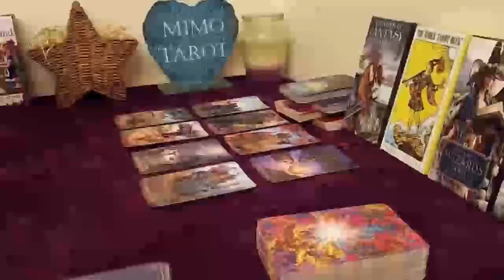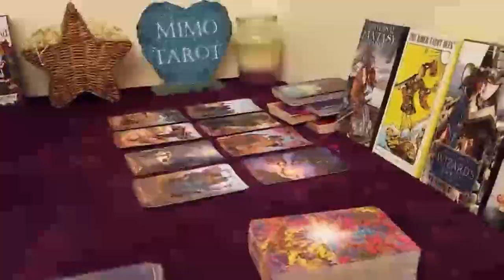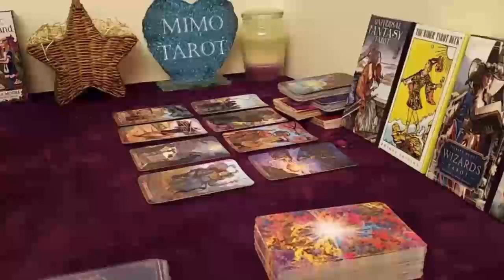capricorn love reading he thinks ur clingy needy1